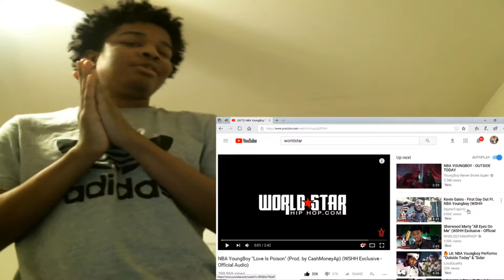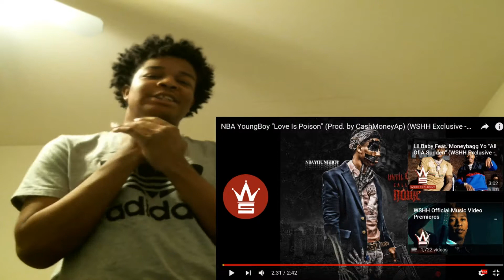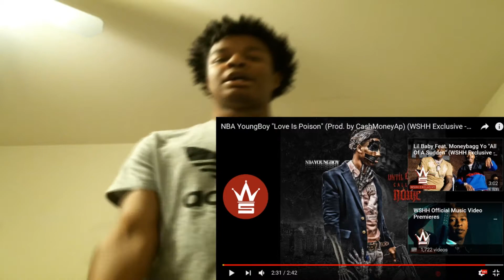NBA YOUNGBOY - LOVE IS POISON REACTION!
JesserTheLazer
KSI
SoLLUMINATI
PRETTYBOYFREDO
QJB
HANKDATANK25
DEI AND JOE
DDG
WUAP TV
LOU WAUP
ZAIS
WOLFIERAPSENT
MOREWOLFIE
OPRAH SIDEVERSON
PontiacMadeDDG
PontiacMadeDDG VLOGS
Mega McQueen
Mega Mc VLOG
CASHNASTYGAMING
RICE GUM
PEWDIEPIE
LOGAN PAUL
JAKE PAUL
POUDII
LIL POUDII
PERFECTLAUGHS
KELL
ANNOYING
GEESLICE
THE BOOK OF SWANTE
NBA YOUNGBOY - LOVE IS POISON
WORLDSTARHIPHOP
THE 2XFAMIY
NBA YOUNGBOY